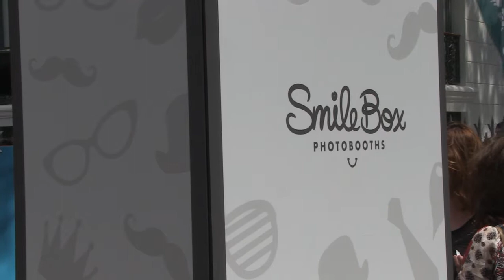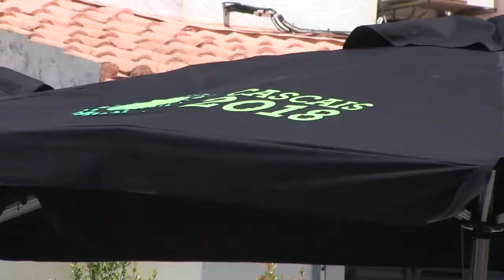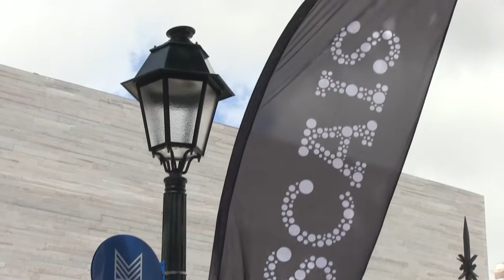Apresentação e abertura dos programas de verão | CASCAIS 2018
Os jovens foram os protagonistas num evento que celebrou, na Casa Sommer, o lançamento de Cascais Capital Europeia da Juventude 2018, o novo sabor de gelado Santini Cascais 2018 e a apresentação dos programas de verão. Os HMB, embaixadores cascais 2018, subiram ao palco para um concerto surpresa.O evento foi apresentado por João Paulo Sousa, também ele embaixador cascais 2018.
Câmara Municipal de Cascais | Julho de 2017